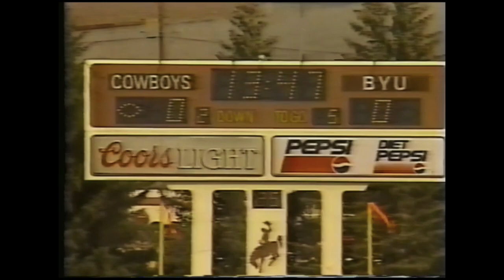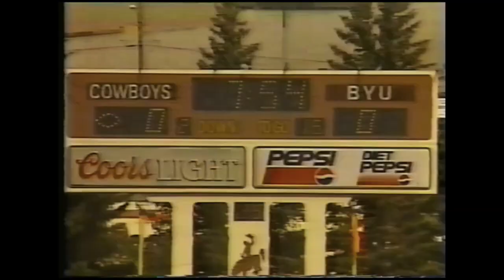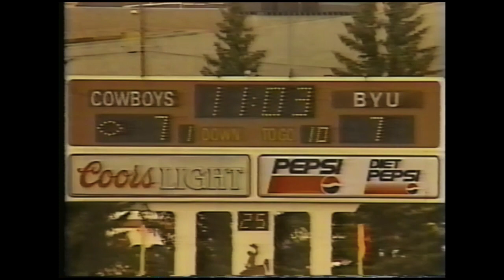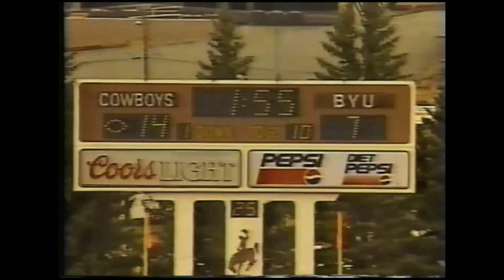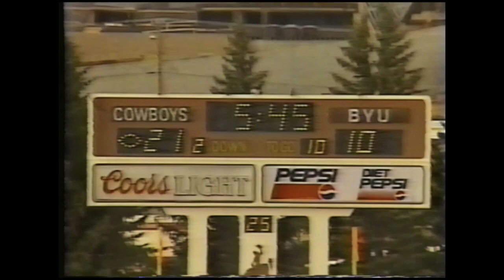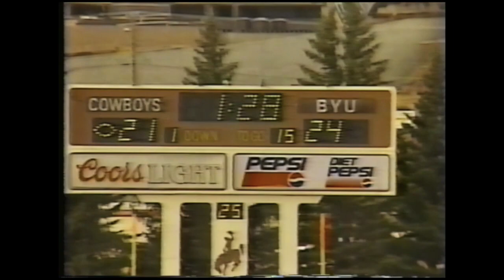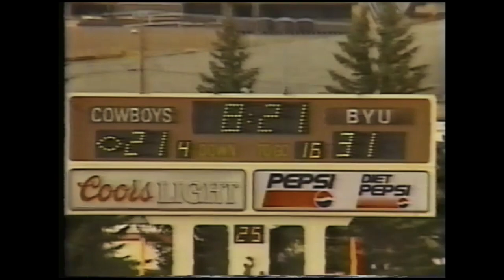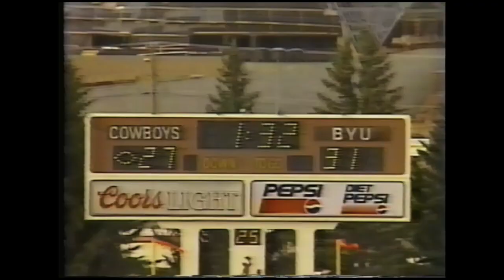BYU Defense @ Wyoming 1992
BYU @ Wyoming Football Game 1992 Defensive Endzone Camera